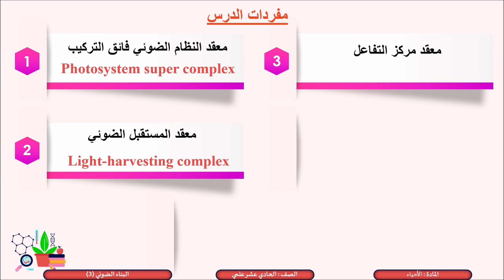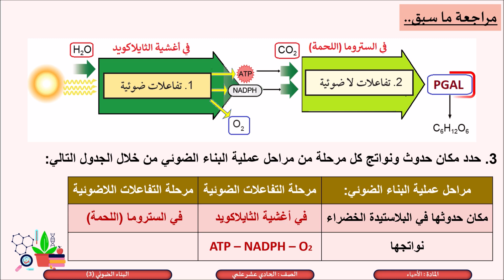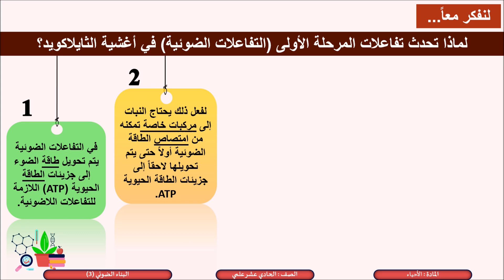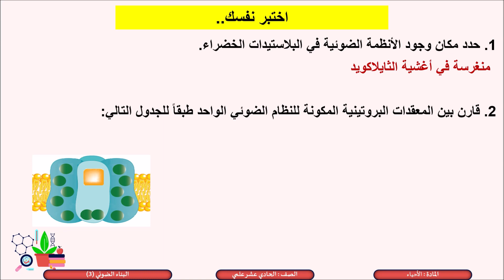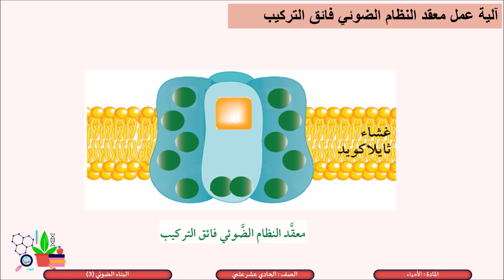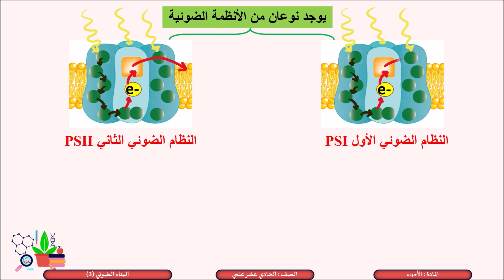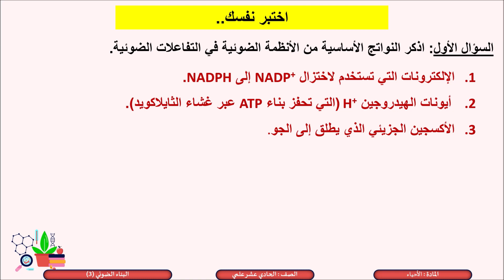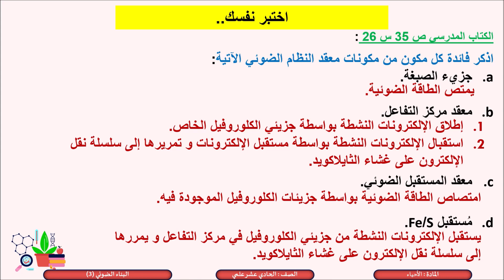الصف الحادي عشر المسار العلمي الأحياء البناء الضوئي 3 الأنظمة الضوئية